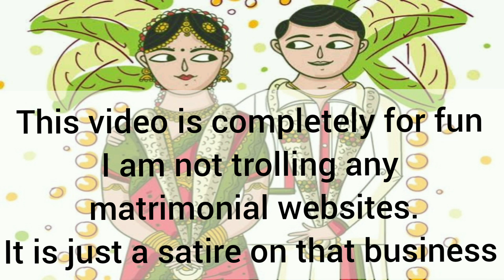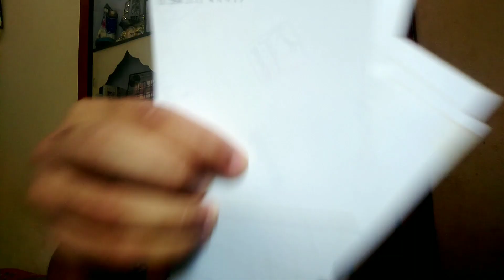Matrimonial Marriages || Dinesh The Entertainer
This video is done in 2020 june. It is completely a satire on matrimony websites. This is not a troll and not a controversy. In thi svideo mom forces her son to get married and sends him to matrimony office and what happened in the office? Did he find a girl? What went there is the full concept of this shortfilm. It is going to be out and out fun entertainer. Till now my mom gave a voice over. But in this video she did a cameo role.